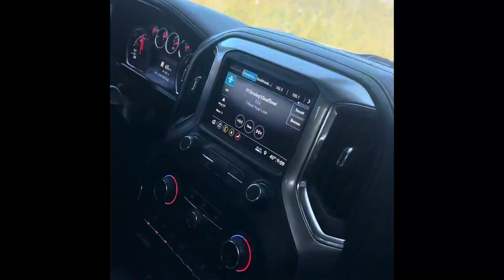Weekend warriors outdoors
5/6/2024 eastern sierra fishing trip